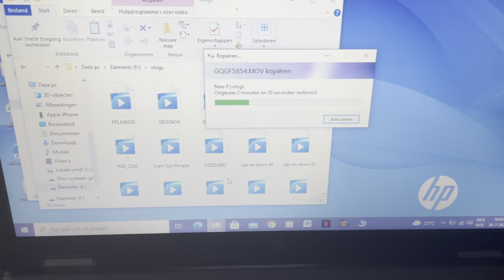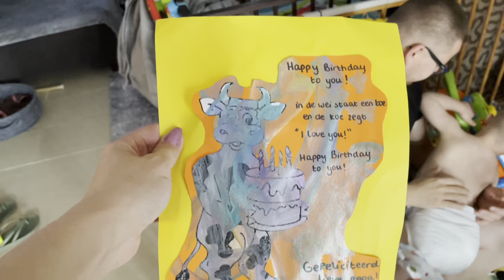Gebak maken voor een feestelijke zaterdag! | ups en down 267